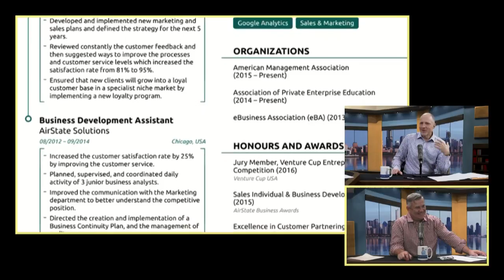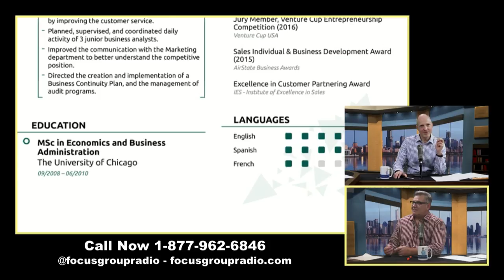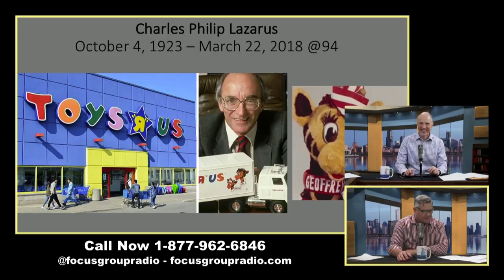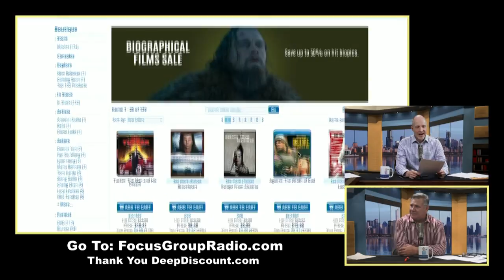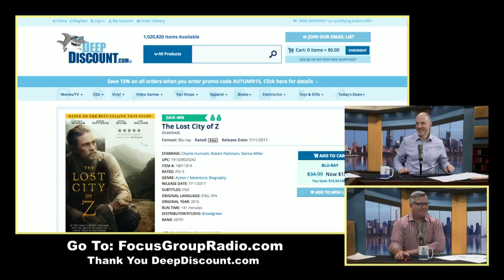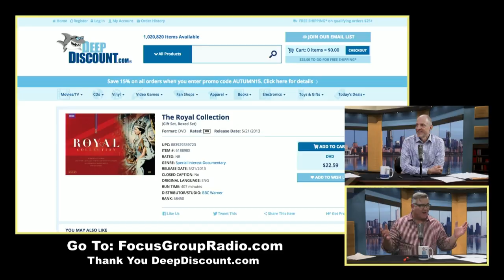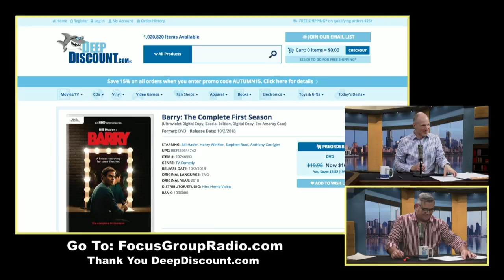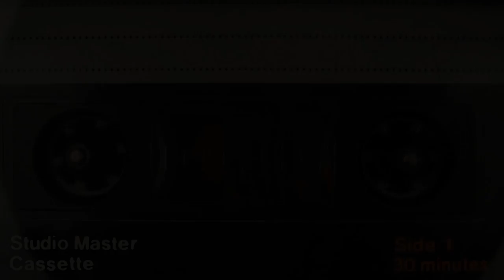Is it time to retire the word diversity in the workplace?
10.03.18 | While the Out & Equal Workplace Summit takes place in Seattle, The Focus Group traveled to the frontline to speak with two HR professionals regarding diversity, inclusion, and the fast-changing worker/employer landscape. Machelle Williams and David Bruce of Volkswagen serve up the challenges and opportunities facing many companies right now. But first, did Disney “white wash” a Princess, and a bride's list of crazy demands.